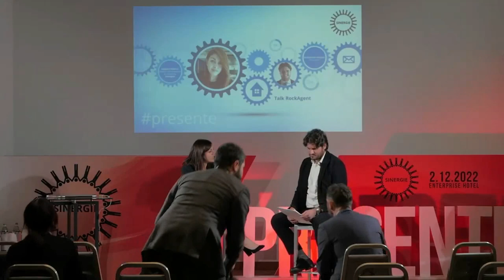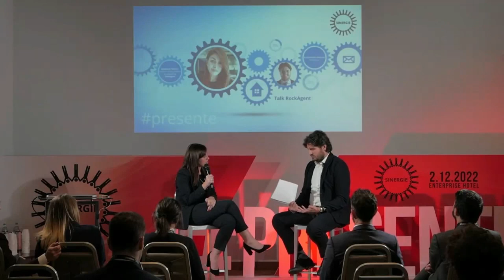005 Sinergie2022 - Talks2 - Federica Pompili di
A Sinergie2022 è intervenuta Federica Pompili, Head of brand expansion & onboarding di RockAgent, agenzia immobiliare ibrida (digitale con presidio fisico). Intervista a cura di Alessandro Pasqual.